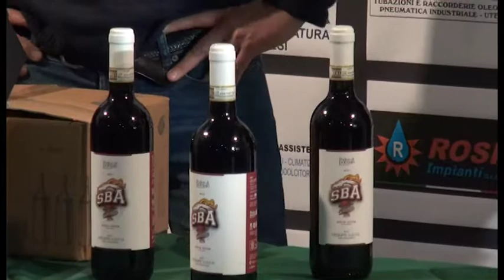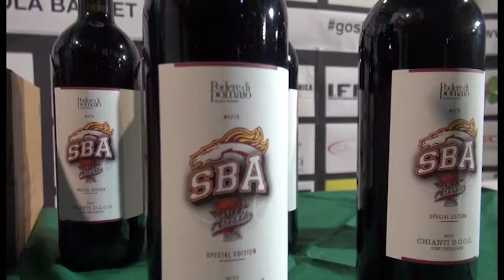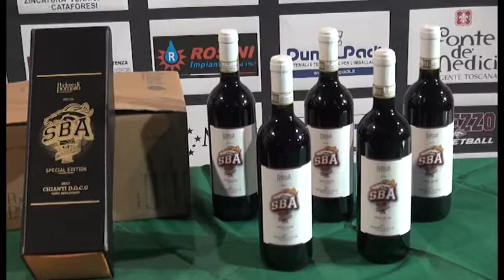Podere di Pomaio e Scuola Basket Arezzo insieme per il Chianti Doc Special Edition